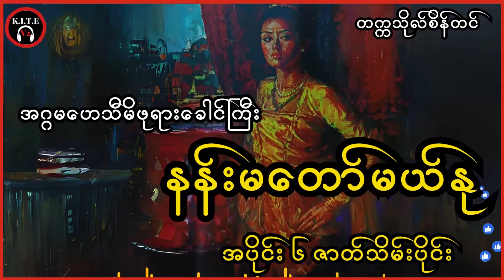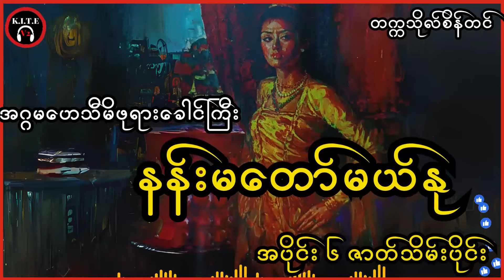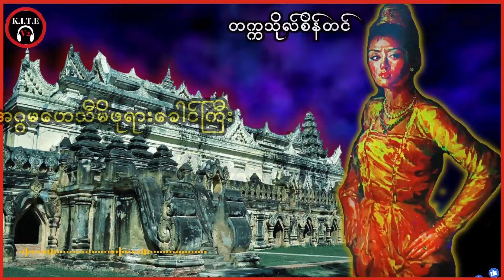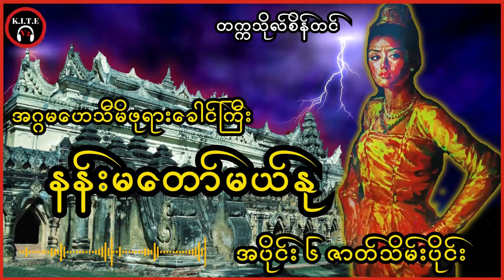နန်းမတော်မယ်နုရှာပုံတော် အပိုင်း၆ ဇာတ်သိမ်းပိုင်း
စာရေးသူ တက္ကသိုလ်စိန်တင်၏နန်းမတော်မယ်နုရှာပုံတော်
တင်ဆက်သူ ကိုဘုန်းသွင်